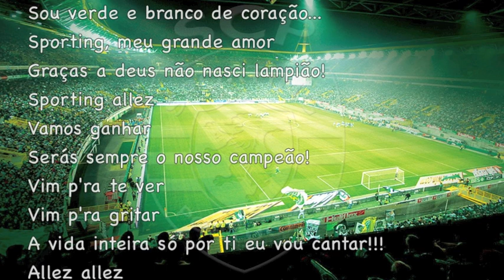Sporting "Sou verde e branco de coração''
Sooooooooooooou...
Sou verde e brancoooooooo...
Sou verde e branco de coração...
Sporting, meu grande amor
Graças a deus não nasci lampião!
Sporting allez
Vamos ganhar
Serás sempre o nosso campeão!
Vim p'ra te ver
Vim p'ra gritar
A vida inteira só por ti eu vou cantar!!!
Allez allez
Allez allez
Allez allez Sporting allez!!